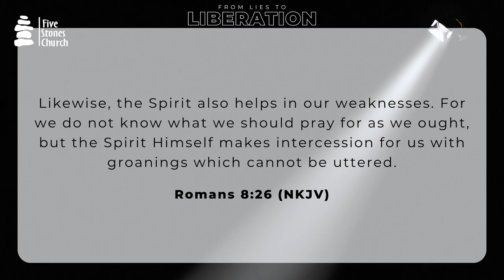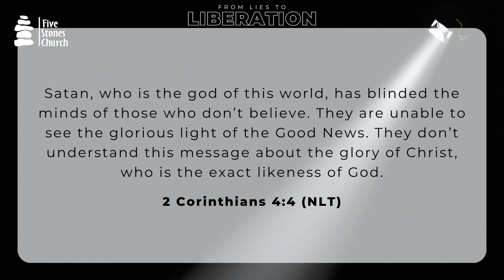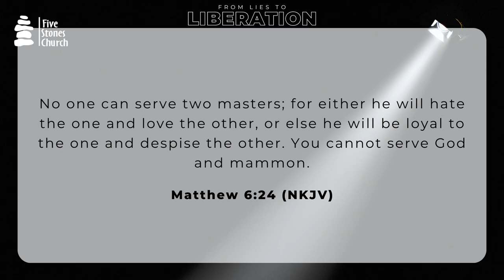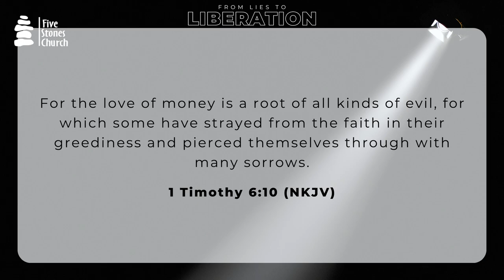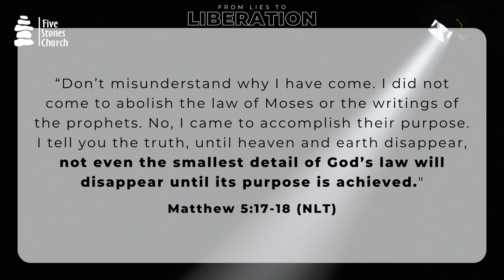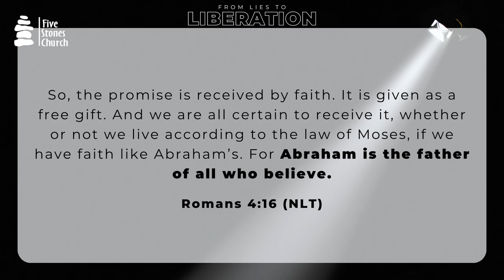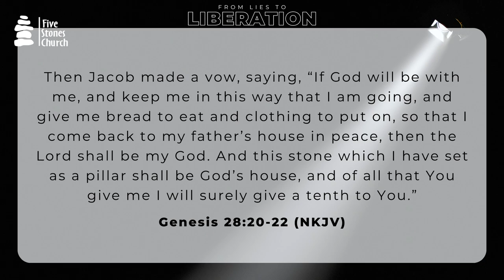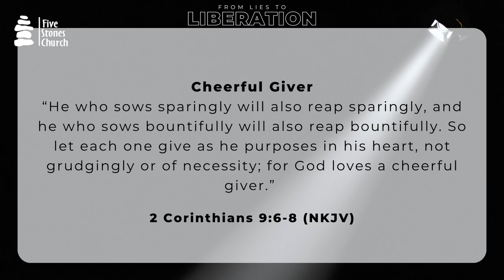The Tithe | From Lies to Liberation: Unlocking God's Blessings